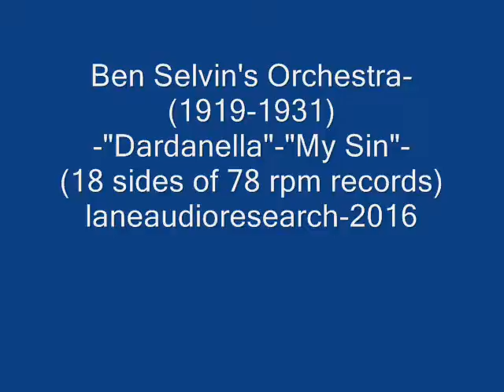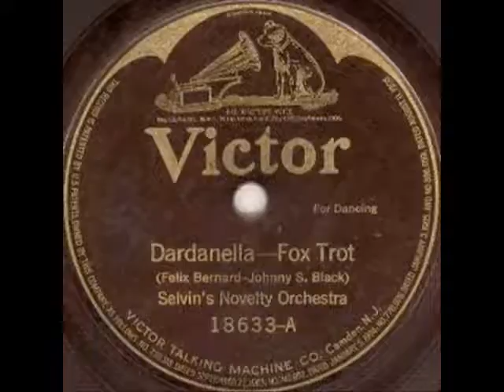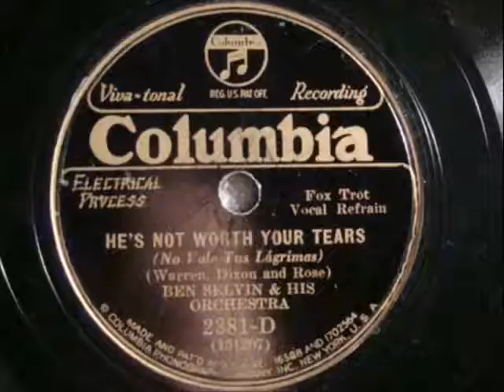Ben Selvin's Orchestra (1919-1931)-"Dardanella"-"My Sin"- laneaudioresearch 2016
1.Dardanella.2.Canadian Capers,3.Yes,We Have No Bananas,4.Barney Google,5.Charley,My Boy,6.Red Hot Mamma,7.Under The Ukulele Tree,8.If I Knew I'd Find You,9.Hoodle Dee Doo Dee Doo,10.When The Red,Red,Robin Comes Bob,Bob,Bobbin' Along,11.Broadway Melody,12.You Were Meant For Me,13.Would You Like To Take A Walk?,14.He's Not Worth Your Tears,15.I'd Love To Call You My Sweetheart,16.There's A Little White House,17.Honey & 18.My Sin (18 sides of 78 rpm records)                   Lane Audio Research                                                                                                       Digital Sound Processing By Donald H. Holmes-2016                                             Copyright Disclaimer Under Section 107 of the Copyright Act 1976, allowance is made for "fair use" for purposes such as criticism, comment, news reporting, teaching, scholarship, and research.